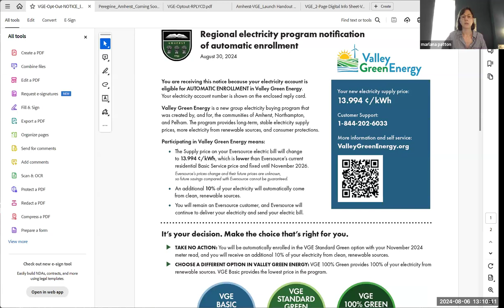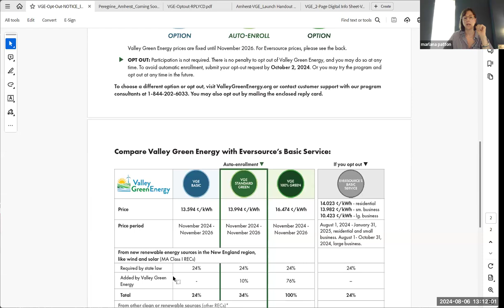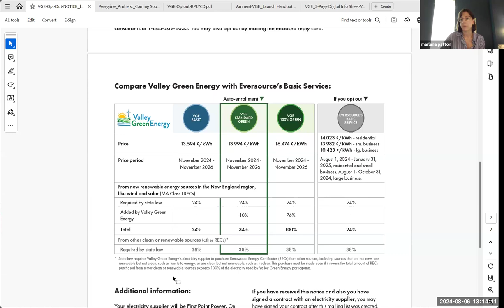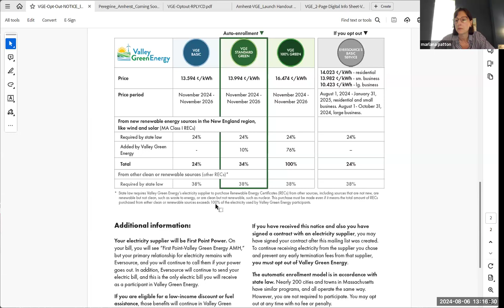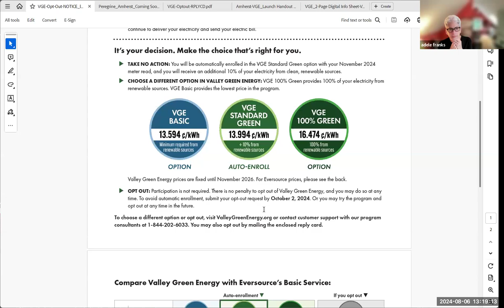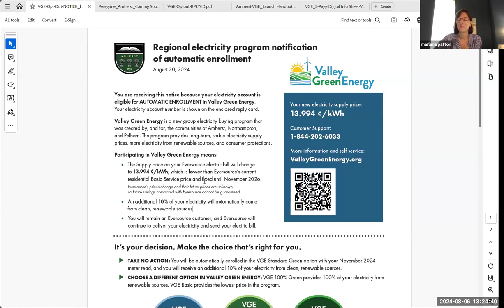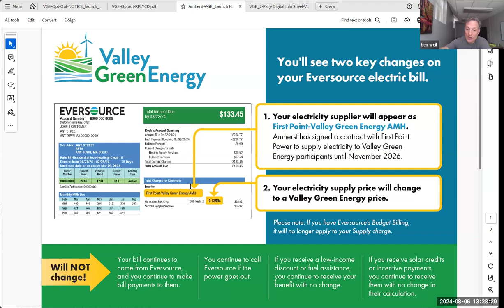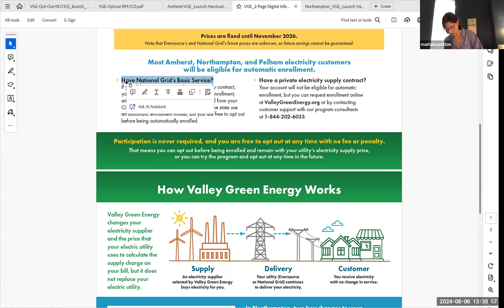Valley Green Energy Working Group Aug 6, 2024